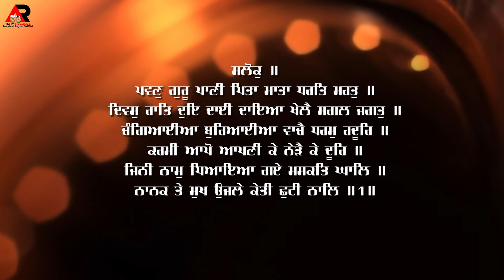Fast Anand Sahib 6 Pauri by Amandeep Singh ji Hazoori Ragi Gurbani Shabad Kirtan 2022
Bhai Amandeep Singh Ji  (Hazoori Raagi Sri Harmandir sahib)

Anand Sahib | ਅਨੰਦ ਸਾਹਿਬ | Gurbani
 Nitnem

Guru  Arjan Dev ji shaheedi diwan

ਗੁਰੂ ਅਰਜਨ ਦੇਵ ਜੀ ਸਾਖੀ

ਗੁਰੂ ਨਾਨਕ ਦੇਵ ਜੀ ਸਾਖੀ

ਗੁਰੂ ਅਰਜਨ ਦੇਵ ਜੀ ਸ਼ਹੀਦੀ ਸਮਾਗਮ